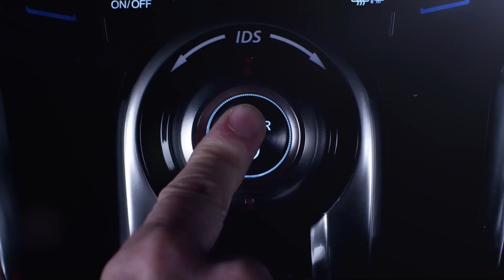En septembre sur National Geographic !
Voici tous les programmes à ne pas louper en septembre sur la chaîne National Geographic !